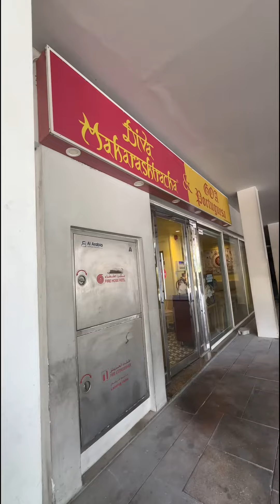Goan cuisine in dubai